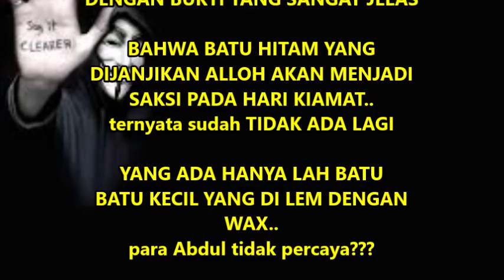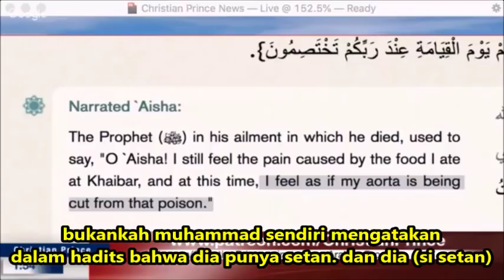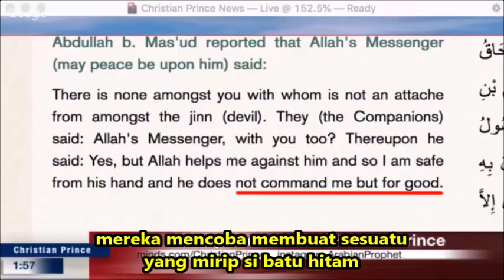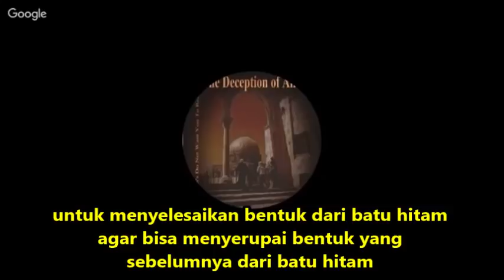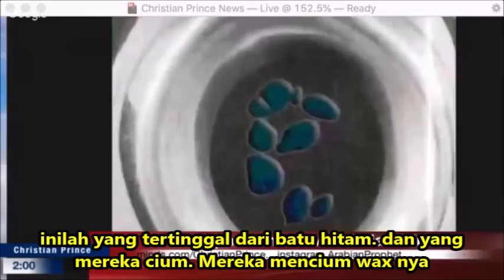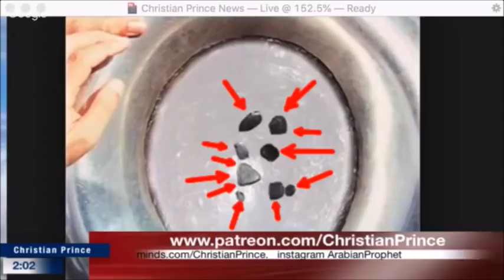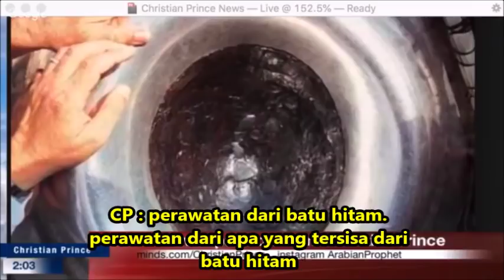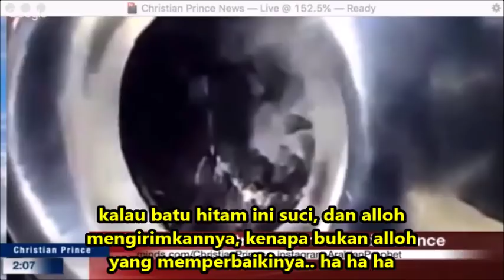FAKTA TENTANG BATU HITAM YANG TIDAK DIKETAHUI MUSLIM BAHKAN ZAKIR NAIK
KALAU FAKTA INI DIKETAHUI, MUSLIM BAKALAN MURTAD, KARENA DENGAN FAKTA INI, TERBUKTI BAHWA BATU HITAM BUKANLAH BATU YANG SUCI YANG DIJANJIKAN AKAN HIDUP KEMBALI PADA AKHIR JAMAN. BATU HITAM TERSEBUT SUDAH MUSNAH, YANG TERSISA HANYALAH BATU BATU KECIL YANG DI LEM DENGAN WAX

2019 SAATNYA GANTI AGAMA

𝗛𝗔𝗗𝗜𝗧𝗦 𝗧𝗘𝗡𝗧𝗔𝗡𝗚 𝗕𝗔𝗧𝗨 𝗛𝗜𝗧𝗔𝗠 𝗬𝗔𝗡𝗚 𝗕𝗔𝗞𝗔𝗟 𝗝𝗔𝗗𝗜 𝗦𝗔𝗞𝗦𝗜 𝗠𝗨𝗦𝗟𝗜𝗠 𝗗𝗔𝗡 𝗕𝗘𝗥𝗔𝗦𝗔𝗟 𝗗𝗔𝗥𝗜 𝗦𝗨𝗥𝗚𝗔

Ibn Abbas narrated that:
The Messenger of Allah said about the (Black) Stone: "By Allah! Allah 𝘄𝗶𝗹𝗹 𝗿𝗮𝗶𝘀𝗲 𝗶𝘁 𝗼𝗻 𝘁𝗵𝗲 𝗗𝗮𝘆 𝗼𝗳 𝗥𝗲𝘀𝘂𝗿𝗿𝗲𝗰𝘁𝗶𝗼𝗻 𝘄𝗶𝘁𝗵 𝘁𝘄𝗼 𝗲𝘆𝗲𝘀 𝗯𝘆 𝘄𝗵𝗶𝗰𝗵 𝗶𝘁 𝘀𝗲𝗲𝘀 𝗮𝗻𝗱 𝗮 𝘁𝗼𝗻𝗴𝘂𝗲 𝘁𝗵𝗮𝘁 𝗶𝘁 𝘀𝗽𝗲𝗮𝗸𝘀 𝘄𝗶𝘁𝗵, 𝘁𝗲𝘀𝘁𝗶𝗳𝘆𝗶𝗻𝗴 𝘁𝗼 𝘄𝗵𝗼𝗲𝘃𝗲𝗿 𝘁𝗼𝘂𝗰𝗵𝗲𝗱 𝗶𝘁 𝗶𝗻 𝘁𝗿𝘂𝘁𝗵."

The Messenger of Allah said: "The Black Stone descended from the Paradise, and it was more white than milk, then it was blackened by the sins of the children of Adam."

𝗛𝗔𝗗𝗜𝗧𝗦 𝗧𝗘𝗡𝗧𝗔𝗡𝗚 𝗠𝗨𝗛𝗔𝗠𝗠𝗔𝗗 𝗠𝗘𝗡𝗘𝗥𝗜𝗠𝗔 𝗣𝗘𝗥𝗜𝗡𝗧𝗔𝗛 𝗗𝗔𝗥𝗜 𝗦𝗘𝗧𝗔𝗡

 Abdullah b. Mas'ud reported that Allah's Messenger (ﷺ) said:
There is none amongst you with whom is not an attache from amongst the jinn (devil). They (the Companions) said: Allah's Messenger, with you too? Thereupon he said: Yes, but Allah helps me against him and so I am safe from his hand and 𝐡𝐞 𝐝𝐨𝐞𝐬 𝐧𝐨𝐭 𝐜𝐨𝐦𝐦𝐚𝐧𝐝 𝐦𝐞 𝐛𝐮𝐭 𝐟𝐨𝐫 𝐠𝐨𝐨𝐝.